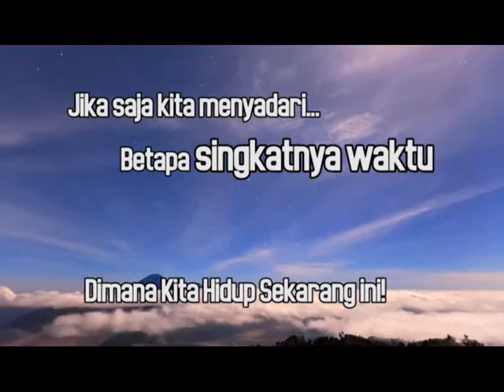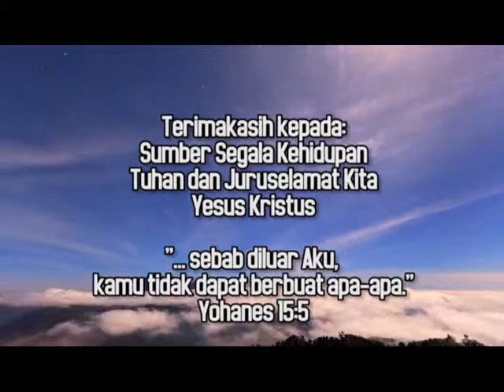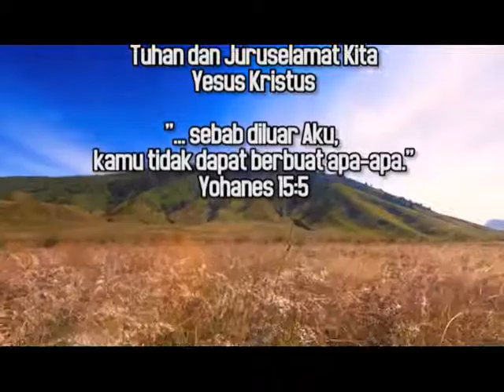"Bersyukur & Beriman" - Sekolah Sabat - BUKU LUKAS - W6 - 03 : HCBN Indonesia